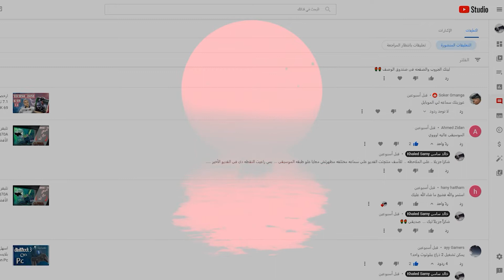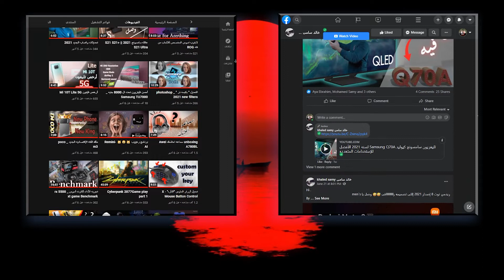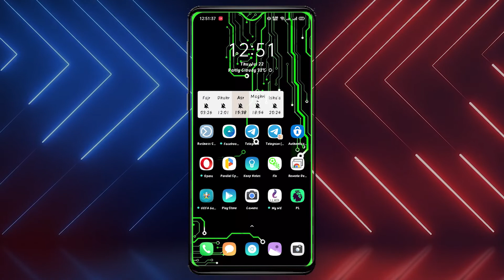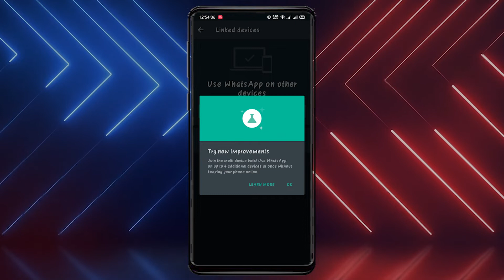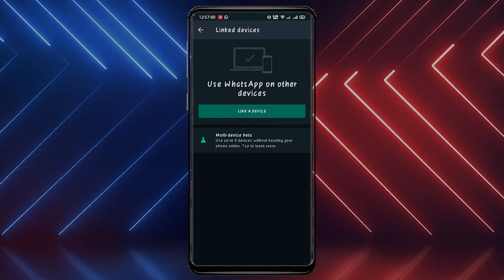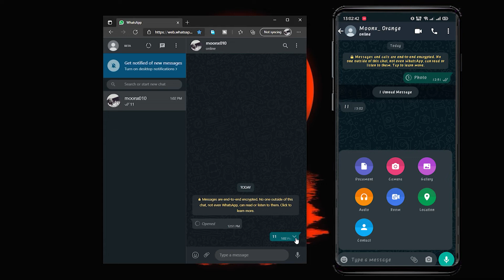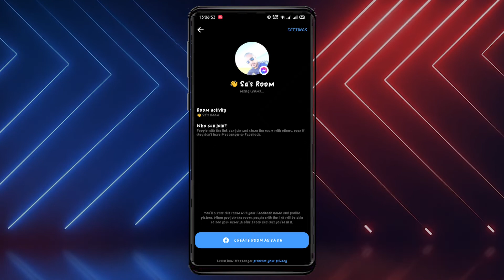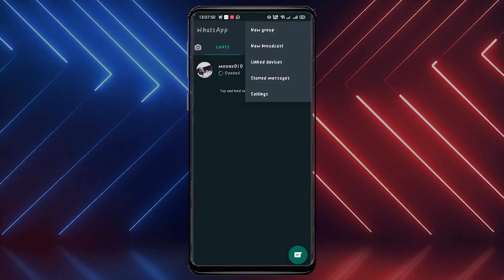تحديثات واتس أب whatsapp الجديدة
متنساش تدعمنا بلايك (👍) للفيديو وتشترك في القناة ، وشغل  زر التنبيهات (🔔)  عشان يوصلك إشعار 🤳 بأي فيديو جديد أول ما ينزل وتكون أول واحد يشوفه 😊 وطبعاً متابعتك لينا على مواقع التواصل الإجتماعى 👇👇👇

💗 دمتم بكل خير 💗